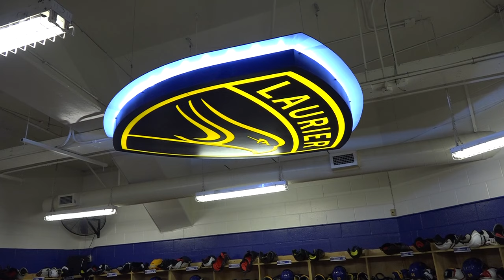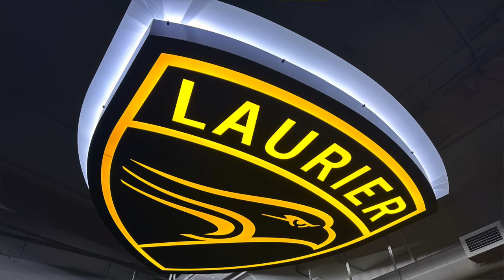A major addition to the dressing room for Laurier women's hockey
Golden Hawks head coach Kelly Paton had a BIG surprise for her players this week unveiling a huge sign on the roof of the Hawks dressing room.

Here is the reveal and reactions from the players inside the Waterloo Memorial Recreation Complex.